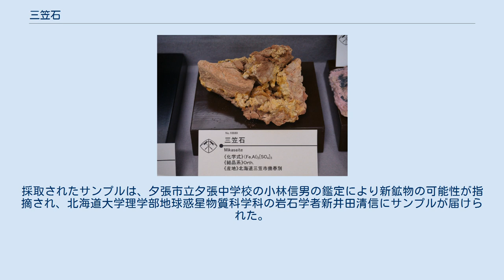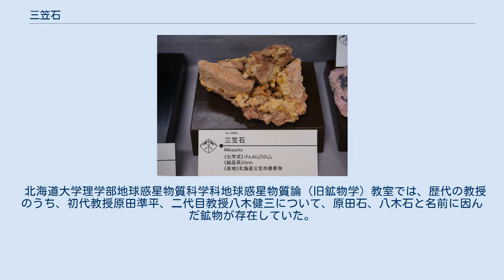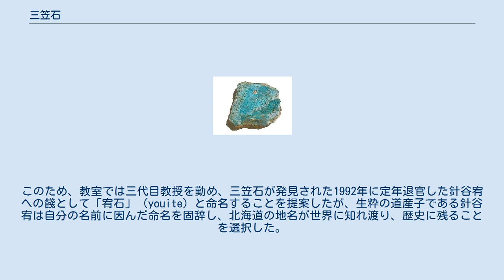三笠石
三笠石（みかさせき、mikasaite）は、鉱物（硫酸塩鉱物）の一種。
化学組成は (Fe3+,Al)2(SO4)3、結晶系は三方晶系。
 白色 - 褐色で脆い。
 石炭層に存在する石炭が石炭層内で自然発火し燃焼した結果、鉄や硫黄を含んだ高温の石炭ガスが地上に噴出し、大気中で急冷されて結晶化した昇華鉱物である。
 潮解性がある鉱物であり、室内における通常の気温・湿度で保管すると、みるみる大気中の水分を吸って液体となる。
このため、採取と保管・運搬には細心の注意が必要な鉱物である。
 1992年、三笠市立博物館の小林和男と長谷川浩二が、三笠市内奔別川東岸にある石炭ガスの噴気口周辺で見慣れない昇華物質を発見し、サンプルを採取した。
採取されたサンプルは、夕張市立夕張中学校の小林信男の鑑定により新鉱物の可能性が指摘され、北海道大学理学部地球惑星物質科学科の岩石学者新井田清信にサンプルが届けられた。
新井田清信は観察の結果、新鉱物を確信し、同学科の地球惑星物質論（旧鉱物学）教室で粉末X線回折による結晶構造解析法に熟達している鉱物学者三浦裕行に解析を依頼。
取り扱いの困難な鉱物にも関わらず、三浦裕行は結晶構造を解くことに成功した。
北海道大学教養部の平間正男による化学分析データと共に、このサンプルは新鉱物「三笠石」として国際鉱物学連合 (IMA) に報告した結果、1994年に承認された。
 取り扱い困難な鉱物の採取を行った小林和男・長谷川浩二、そしてそのような取り扱いが困難な鉱物の結晶構造を解析した三浦裕行の手腕は評価に値する。
三浦裕行はこの功績により新鉱物を発見した者に与えられる櫻井賞を受賞した。
 北海道大学理学部地球惑星物質科学科地球惑星物質論（旧鉱物学）教室では、歴代の教授のうち、初代教授原田準平、二代目教授八木健三について、原田石、八木石と名前に因んだ鉱物が存在していた。
このため、教室では三代目教授を勤め、三笠石が発見された1992年に定年退官した針谷宥への餞として「宥石」（youite）と命名することを提案したが、生粋の道産子である針谷宥は自分の名前に因んだ命名を固辞し、北海道の地名が世界に知れ渡り、歴史に残ることを選択した。